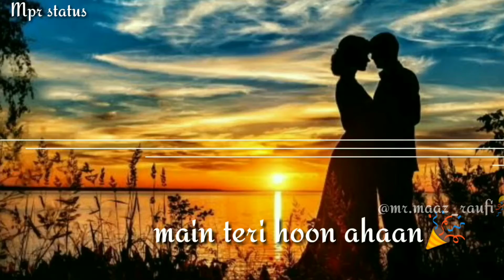Main Teri Hoon ~whatsApp status video || MPR STATUS || new version status video||Dhvani Bhanushali